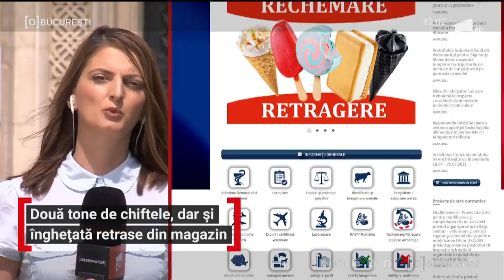Două tone de chiftele, dar și înghețată retrase din magazin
Atenție la ce produse consumați! Două tone de chiftele, dar și mai multe loturi de înghețată au fost retrase din marile lanțuri de magazine. Autoritățile au descoperit că acestea conțin o substanță periculoasă, numită oxid de etilenă, care este folosită și ca pesticid.  Deja o parte din produse au ajuns la consumatori.